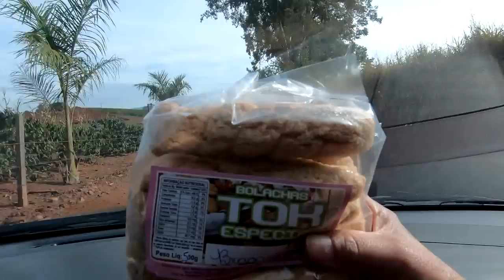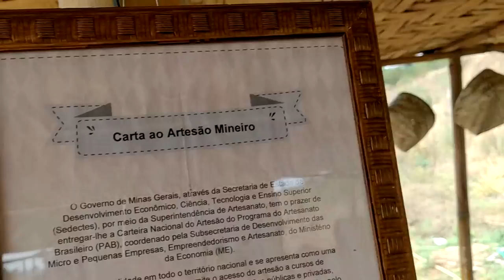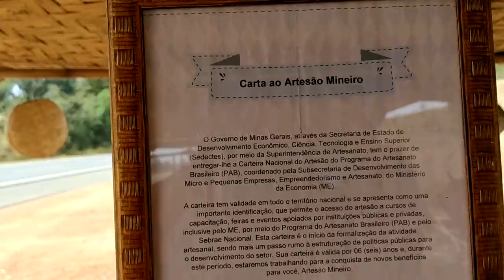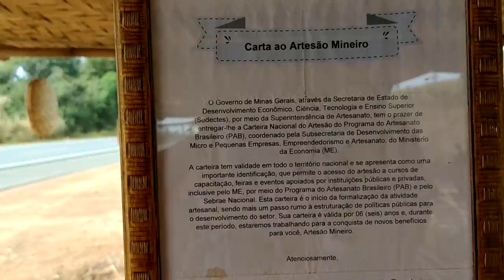Conhecendo pessoas e revendo amigos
Fomos até Minas Gerais para  resolver um assunto particular, acabamos conhecendo pessoas maravilhosas e revendo outras. Uma viagem abençoada. Confiram!